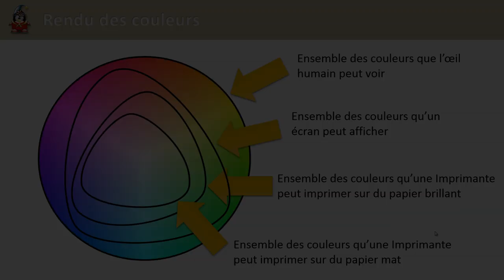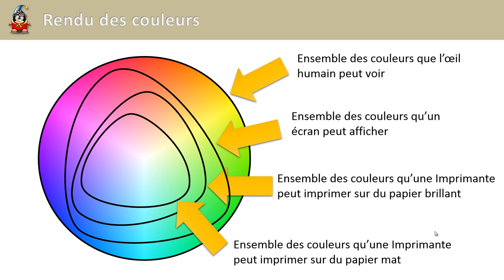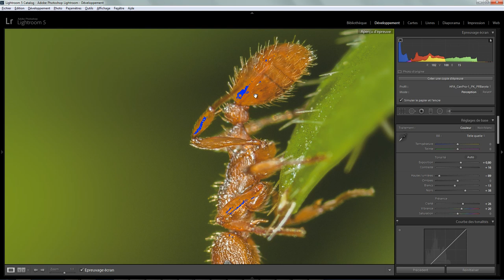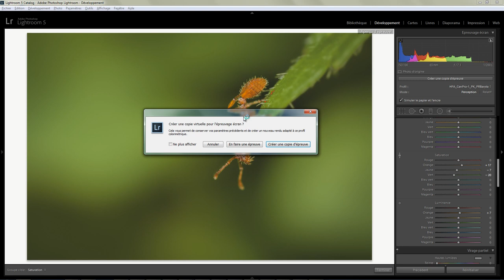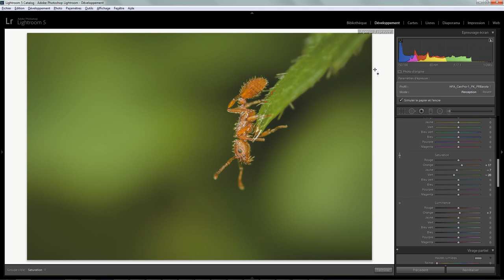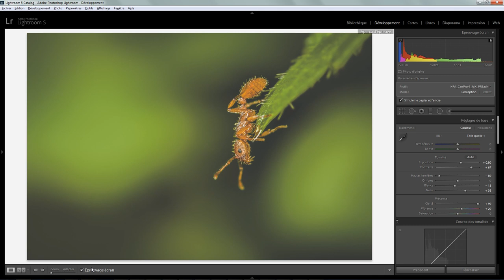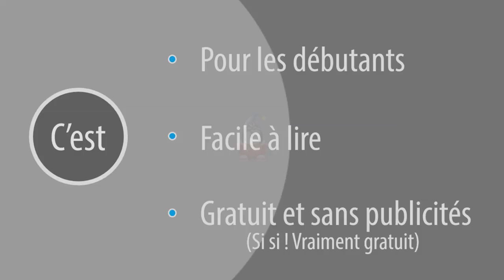Lightroom mais encore 08 - Epreuvage d'écran